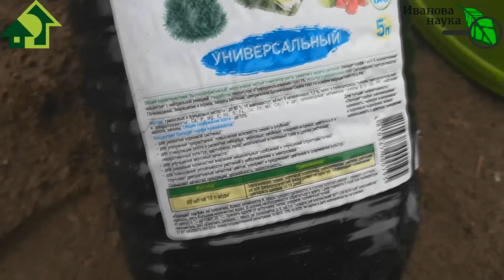СПАСИТЕЛЬ или ПУСТЫШКА? 3 ГЛАВНЫХ ПОВОДА ИСПОЛЬЗОВАТЬ КОРИЧНЕВЫЕ ГУМИНОВЫЕ УДОБРЕНИЯ.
Дискуссии вокруг эффекта от внесения гуматов, которых сейчас много предлагается повсюду, идут и в самых передовых странах, причем давно. В этом видео давайте разберемся: стоит ли тратиться на гуматы, выброшенные ли это деньги на ветер или есть реальный эффект?
В видео НЕ ПОПАДИТЕСЬ В ЛОВУШКУ К МОШЕННИКАМ! ТОЛЬКО 3 ПОВОДА ИСПОЛЬЗОВАТЬ КОРИЧНЕВЫЕ ГУМИНОВЫЕ УДОБРЕНИЯ. я расскажу о трех случаях, когда лично я использую гуматы.
Прежде всего надо понимать: гуматы могут рассматриваться ТОЛЬКО как дополнение к традиционным удобрениям, но никак не могут их заменить. Репутацию гуматов портят рекламируемые продукты, которые не соответствуют заявленным характеристикам, а также продавцы и рекламщики, которые подают эти препараты чуть ли не как чудодейственные средства.
Вот мы и разберемся: что к чему.

В интернет-магазине по продаже биопрепаратов - огромный выбор средств для ухода за растениями! Информация о препаратах Вальс Цветов, Антилус, Аидис, Титаниум, Гелиос, Флорис, Атлантис, Друг садовода и огородника (Триходерма), Жидкая Триходерма, Защитник сада и огорода (Боверия+Метаризиум), Биогидрогель и о других новинках на сайте